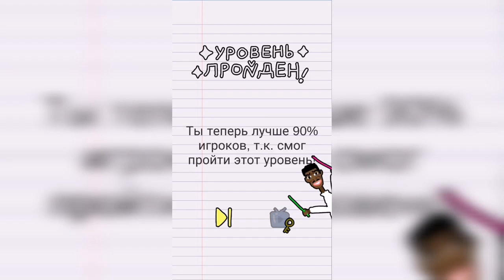Stump me Уровень 4 Сделай все бутылки воды одинаковыми!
Как пройти Stump me, ответы, решение Уровень 4 Сделай все бутылки воды одинаковыми!

Привет, ребята!